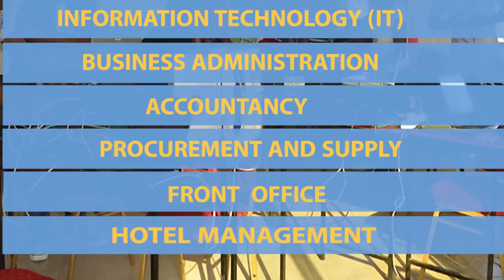MTIBWA Vs SIMBA: SHANGWE la MASHABIKI - "UCHEBE Hakukosea, Ni ROHO MBAYA TU"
Klabu ya soka ya Simba, leo ina kibarua kizito cha kuikabili Mtibwa Sugar wana tamtam kutoka Morogoro...

Simba  mchezo uliopita ilipoteza pointi tatu baada ya kufungwa na JKT,...

Global TV imepiga stori na  mashabiki wa Simba masaa machache kabla ya mechi kuanza huko Morogoro...